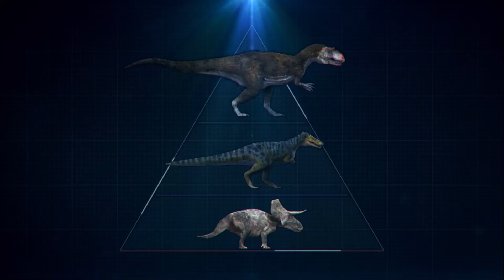T-Rex: An Evolutionary Journey [2016] - Siats Screen Time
Tags: Siats. Dinosaurs. Screen Time. All Scenes. T Rex: An Evolutionary Jounery. NHK.